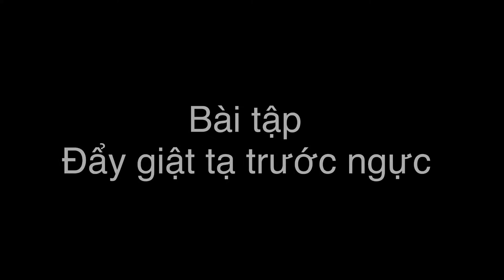CÁCH TẬP CỔ TAY ĐẬP BÓNG CHUYỀN || KỸ THUẬT BÓNG CHUYỀN || Volleyball Technique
- Cách tập cổ tay đập bóng chuyền
-  Cách tập cổ tay mạnh và dẻo trong bóng chuyền
-  Video hướng dẫn và chia sẻ bài tập bóng chuyền cơ bản và nâng cao.
 -  Hướng dẫn và chia sẻ kỹ thuật và bài tập cổ tay đập bóng chuyền.
 -  Với mong muốn được chia sẻ những kỹ thuật và các bài tập đến những bạn có đam mê với môn bóng chuyền . Các bạn mới tập chơi bóng nếu chưa biết cách tập luyện như thế nào để mau lên tay thì các bạn có thể tham khảo video này nhé. Hy vọng có thể giúp ích cho các bạn trong quá trình tập luyện.
 _  Các bạn đang trong độ tuổi học sinh từ lớp 6 đến lớp 11 trên toàn quốc nếu các bạn có đam mê bóng chuyền và có nguyện vọng thi tuyển vào Trường THPT Chuyên Năng Khiếu TDTT Nguyễn Thị Định thì hãy comments bên dưới phần bình luận video để được tư vấn !
*  Lưu ý ! Bạn nào trúng tuyển vào đội bóng chuyền của Trường sẽ được hưởng chế độ dinh dưỡng của vận động viên nhé !